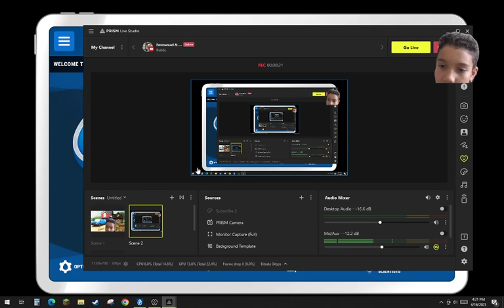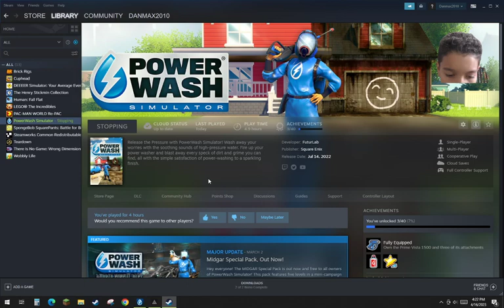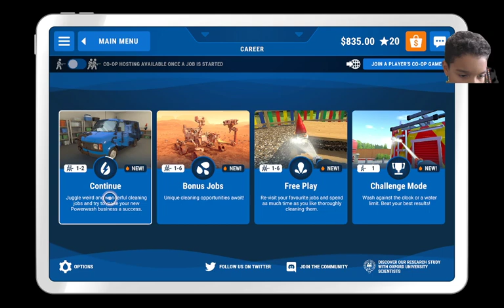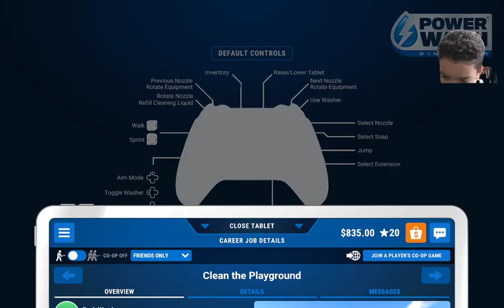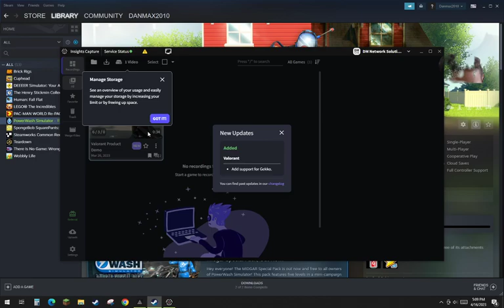We are cleaning a park and it was hard!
gone us has we clean a park and have some fun
on this adventure.